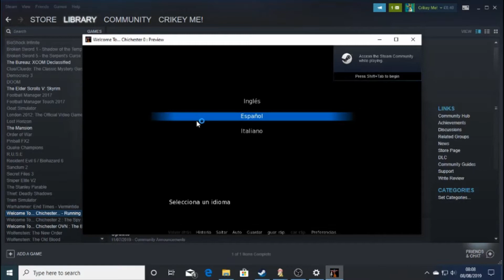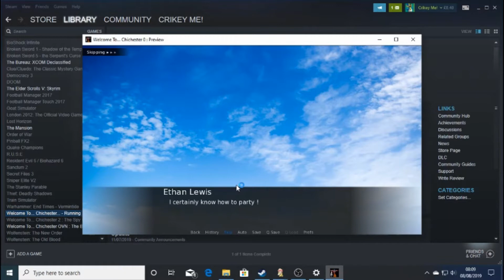Getting the Hard Eight achievement in Welcome To... Chichester 0 : Preview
How to get this achievement in the free visual novel